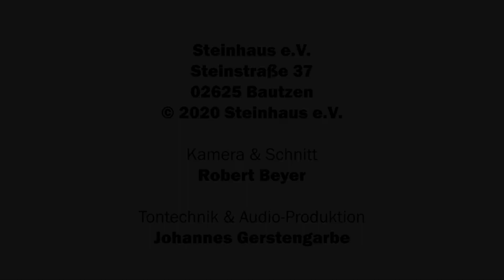PLSN SESSIONS - DOMINATION OVERLOAD - BATTLEFIELD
Zwei Länder, zwei Bands, eine Sprache – die Musik!
DOMINATION OVERLOAD aus Schmölln-F*cking-Putzkau waren Ende 2020 bei uns zu Gast und spielten mit den polnischen KollegInnen von MOYRA einen Song bei uns ein.

Das Projekt „Sessions“ ist eine Maßnahme des Projektes „Kulturpartner II“ und wird im Rahmen des Kooperationsprogramms INTERREG Polen-Sachsen 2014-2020 aus Mitteln des Europäischen Fonds für regionale Entwicklung gefördert.

„Sesje” jest działaniem odbywającym się w ramach projektu „Partnerzy z kulturą II” jest doﬁnansowany ze środków Europejskiego Fundusz Rozwoju Regionalnego w ramach Programu Współpracy Polska-Saksonia INTERREG 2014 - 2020.

Steinhaus e.V.
Steinstraße 37
02625 Bautzen
Tel.: 03591/5319966
Fax: 03591/5319967

Die Arbeit des Steinhaus Bautzen wird institutionell gefördert durch die Stadt Bautzen, den Landkreis Bautzen und den Kulturraum Oberlausitz-Niederschlesien.